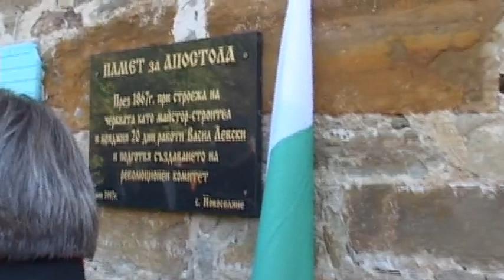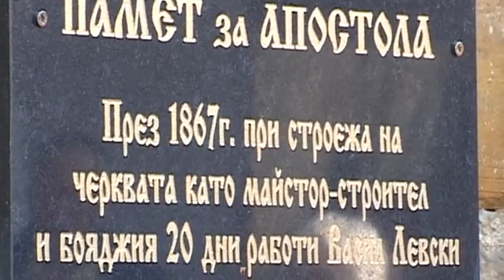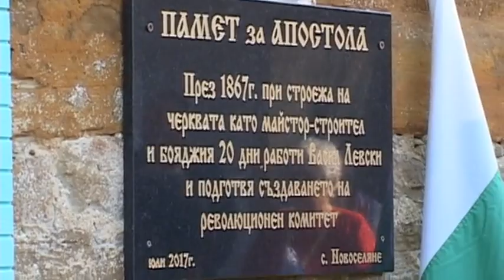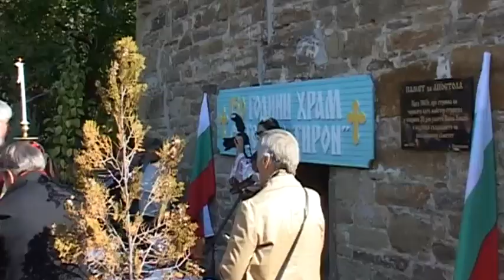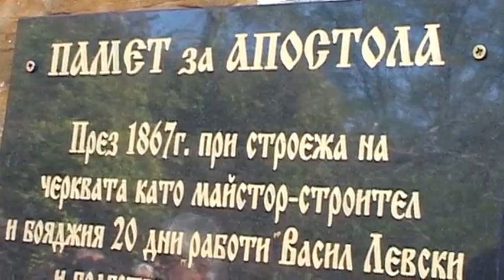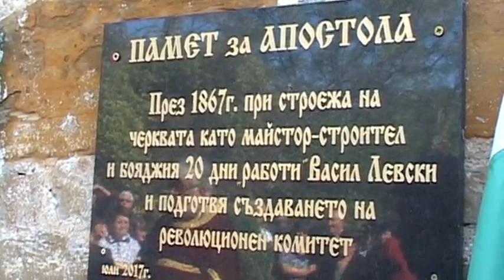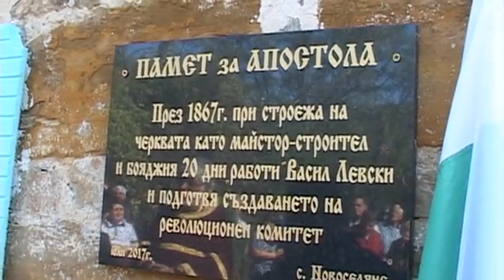150 години храм "Свети Теодор Тирон" в село Новоселяне общ. Бобов дол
Литургия по случай 150 г. храм Св. Теодор Тирон - 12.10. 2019 г.